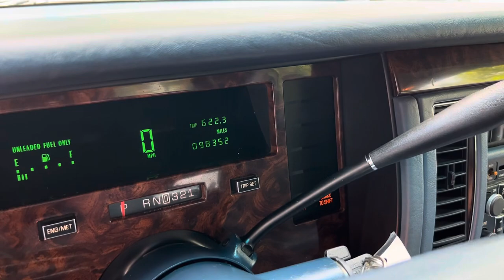1996 Cadillac Fleetwood Brougham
1996 Cadillac Fleetwood Brougham RWD, 5.7LT1, Low Miles, Super Clean, cold ac, Loaded, Runs and Drives great, We sell and ship worldwide, Nationwide Financing is Available. Please look the pics of the minor flaws on this car.

Follow us on (facebook - Karconn Rides) (Twitter - @karconn) (Instagram - karconnection)

For our classic car customers with good credit, anywhere in the country, Please contact Fill out an application on their website. They start at 10% down depending on your credit.

We do not sell fully restored cars. 99% of our cars are drivers and are not fully restored. Do not expect a fully restored car for the fraction of the price of a fully restored car. We will do our best to accurately describe the car to you. Unless we have some documentation we always sell classic cars as mileage exempt. We will let you know what the odometer currently reads. And Yes, Our cars look exactly like they do in the pictures. Incredibly clean turn key cars.

We're Located @ 11491 NW 27 Ave Miami, FL 33167 In Front of Miami Dade
College North.

Business Hours:
Mon – Fri 10:00am to 6:00pm
Sat 10:30 - 4:00
Closed Sundays